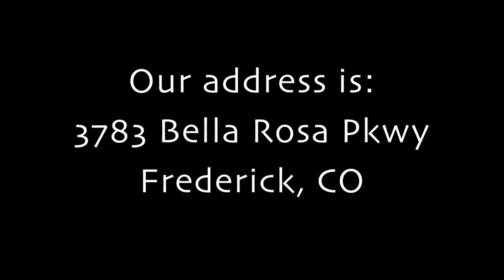Sermon "Exceptionally Ordinary" Rinn UMC Worship Service 4-19-2020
Pastor Robin shares Paul's struggle with the "thorn in the flesh" and what it means for us.